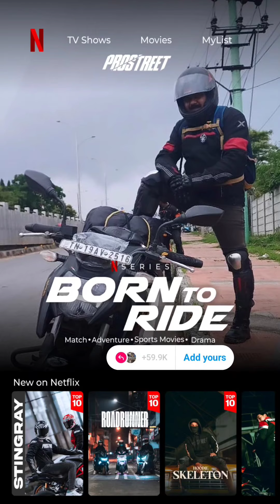An adventurous ride with team Royal Ravanas Riding Club Family & a memorable Bday gift from my wife.